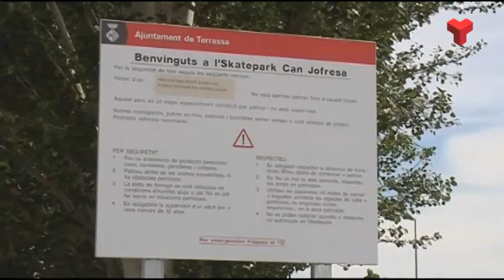Ja està obert a Can Jofresa, en horari diürn, el segon skateparc de Terrassa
Amb una superfície construïda de gairebé 1.500 m2, es tracta d’un equipament amb mòduls de formigó i a tres plataformes, que s’han adaptat al pendent transversal que hi ha a la mitgera.